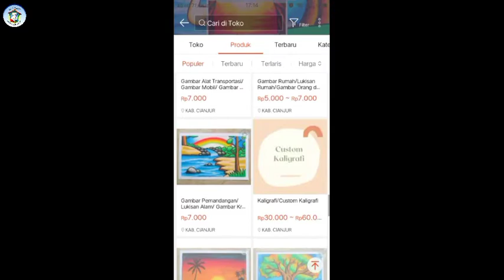Menggambar Poster Hari Raya Idul Fitri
Video ini merupakan tutorial menggambar poster hari raya idul fitri dengan crayon 12 warna

Kami juga membuka kelas gambar online di aplikasi Karyakarsa.com dengan nama Chanel @KomunitasGeneratif. Di sana akan tersedia berbagai paket kelas, dari anak balita, usia TK, SD, dan tematik. Dukung ya 😁Linknya di sini

Bagi teman-teman yang ingin mengoleksi karya-karya Kami, bisa berkunjung ke aplikasi Shopee di toko Komunitasgeneratif. Kami juga menerima pesanan gambar "custom", dengan harga-harga yang sangat terjangkau. Linknya di bawah ini

Facebook Halaman: Komunitas Generatif